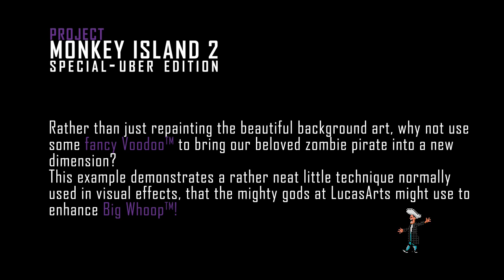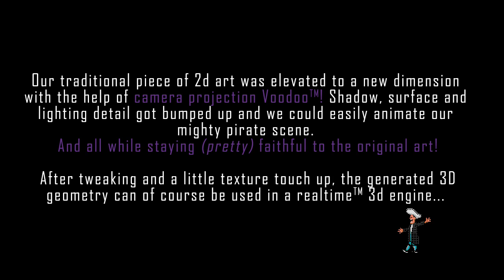Monkey Island 2 Special-Uber Edition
MONKEY ISLAND 2's gorgeous hand-painted background art deserves a special treatment if LucasArts decides to go forward with a Special Edition of  "LE CHUCK's REVENGE"!
This demo shows how a remake of everyone's favorite zombie pirate adventure might look using advanced techniques to enhance resolution, detail and overall image fidelity while staying true to the original art and style.
This was done for fun with a basic camera projection usually used in movie visual effects to enhance the original scanned 2D concept art (which had a resolution of 700x524).
Next step might be to get the 3d scene ready for real-time usage in CRYengine 2/3 :)